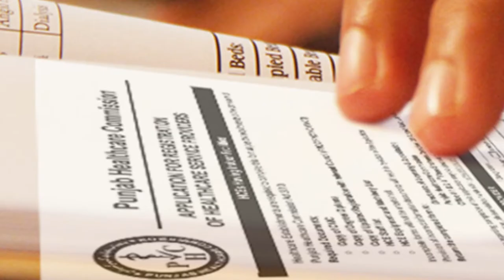Life Care Medical Clinic | Dr.Muhammad Ashfaq Awan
I am Dr.Muhammad Ashfaq Awan from Life Care Medical Clinic
This video on about our self.